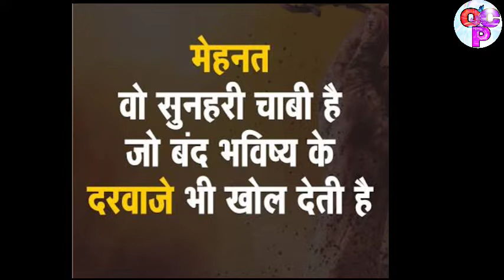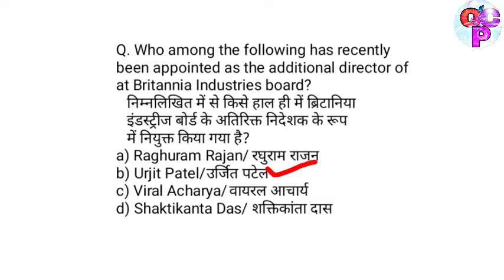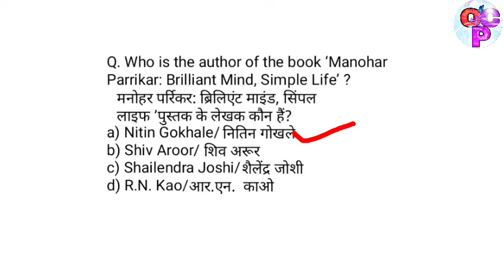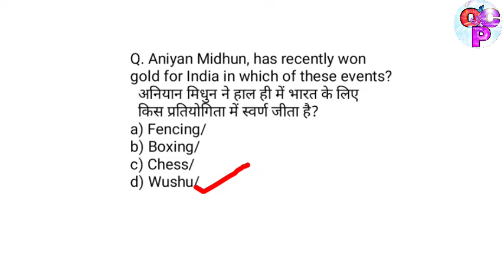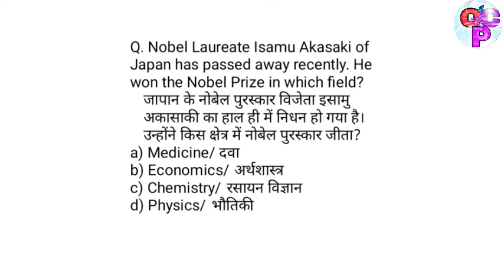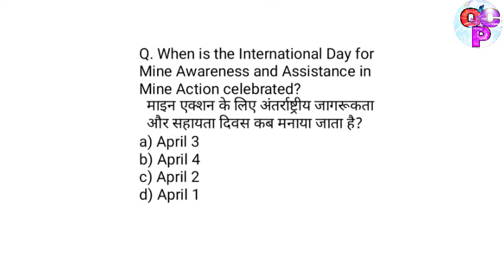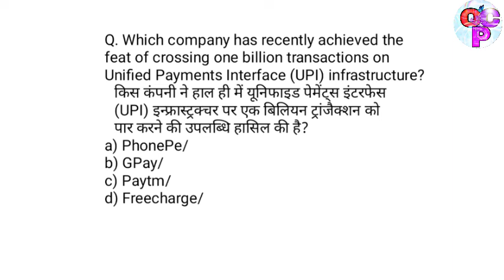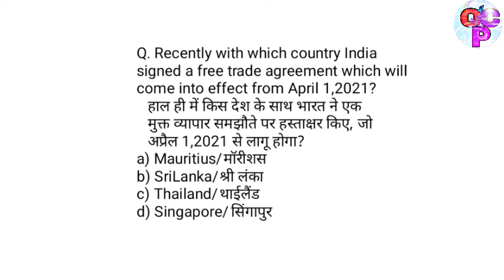Daily Current Affairs for competitive exams || 5 April 2021 || Onlineclassesbypriya